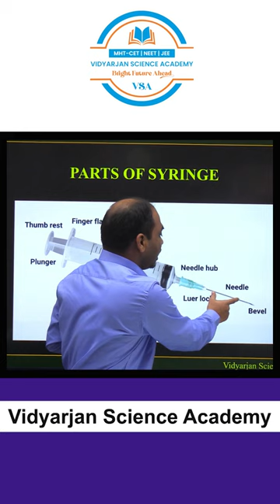Parts of Syringe Explained!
✔️✔️𝐉𝐨𝐢𝐧 𝐨𝐮𝐫 𝐌𝐇𝐓 𝐂𝐄𝐓 𝟐𝟎𝟐𝟒 𝐰𝐡𝐚𝐭'𝐬 𝐚𝐩𝐩 𝐠𝐫𝐨𝐮𝐩 𝐟𝐨𝐫 - 𝐅𝐫𝐞𝐞 𝐆𝐮𝐢𝐝𝐚𝐧𝐜𝐞 𝐬𝐞𝐬𝐬𝐢𝐨𝐧𝐬 𝐨𝐧 𝐌𝐇𝐓 𝐂𝐄𝐓,  𝐅𝐫𝐞𝐞 𝐏𝐃𝐅𝐬 , 𝐏𝐘𝐐'𝐒,𝐓𝐞𝐬𝐭𝐬 ,𝐍𝐨𝐭𝐞𝐬 𝐚𝐧𝐝 𝐎𝐭𝐡𝐞𝐫 𝐏𝐚𝐢𝐝 𝐜𝐨𝐧𝐭𝐞𝐧𝐭 👇👇👇

➡️ VSA is one of the leading academy / coaching classes for Board | MHT CET | NEET & JEE .VSA has top results in Board ,MHT CET, NEET & IIT JEE
➡️Free All Study Material (books and )

12th MHT CET lectures
12th standard science for MHT CET
MHT CET online classes
MHT CET video lectures
Crack MHT CET with ease
12th NEET biology lectures
NEET 2023 physics preparation
Chemistry for NEET 12th class
Best NEET coaching videos
NEET UG 2023 study material
Biology for NEET exam
Physics NEET crash course
NEET chemistry in 12th
NEET online coaching classes
NEET exam tips for 12th students
12th NEET syllabus explained
NEET preparation strategies for class 12
NEET biology class 12 notes
Physics and chemistry for NEET
NEET mock tests for 12th
NEET exam pattern and tips
12th NEET test series
NEET exam previous year questions
Top NEET coaching for 12th class
NEET study plan for 12th students
12th IIT JEE preparation
IIT JEE physics lectures for 12th
IIT JEE chemistry lectures for 12th
IIT JEE mathematics lectures for 12th
12th IIT JEE study materials
IIT JEE advanced preparation for 12th
IIT JEE main syllabus for 12th
12th class IIT JEE coaching
Best IIT JEE online classes for 12th
IIT JEE practice problems for 12th
IIT JEE tips and tricks for 12th students
12th IIT JEE exam strategy
IIT JEE previous year question papers for 12th
12th IIT JEE mock tests
IIT JEE toppers' interviews for 12th
IIT JEE success stories for 12th graders
12th IIT JEE test series
IIT JEE important topics for 12th
IIT JEE rank boosters for 12th
IIT JEE online coaching for 12th students
12th science state board lectures
12th grade science video tutorials
State board syllabus for science
Best online science lectures for 12th state board
12th science board exam tips
12th state board exam study materials
State board science textbook explanations
Free 12th science state board videos
12th state board video lessons
12th state board science practicals
State board model question papers for 12th science